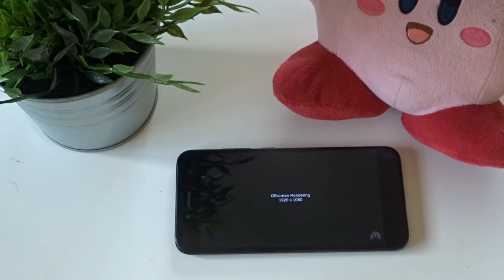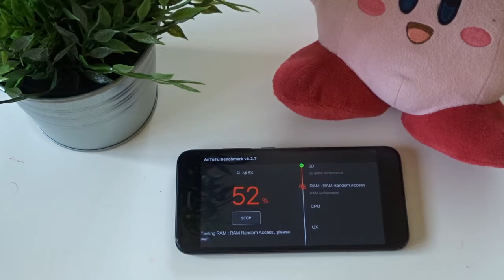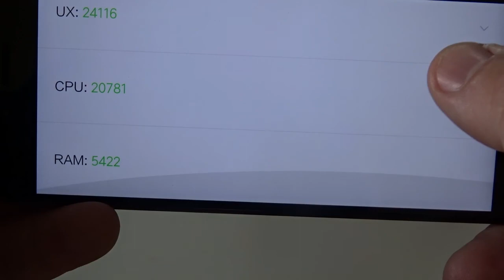BENCHMARK - Xiaomi Mi 5X / AnTuTu (Snapdragon 625)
ℹ️ Questo canale partecipa al Programma Affiliazione Amazon EU ed eBay che sono dei programmi di affiliazione che consentono ai siti di percepire una commissione pubblicitaria pubblicizzando e fornendo link al sito Amazon.it ed eBay. ⇩ IL NOSTRO BLOG ⇩